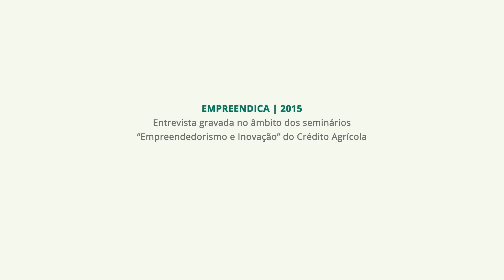EMPREENDICA por Ondina Afonso | Portugal Foods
Ondina Afonso é diretora executiva da Portugal Foods e deixou duas dicas para os empreendedores agrícolas e agroindustriais.

A "Empreendica" é uma série de três episódios gravada durante o ciclo de seminários "Empreendedorismo e Inovação Crédito Agrícola", onde foram falados de modelos de negócio inovadores e onde foi promovido o Prémio CA